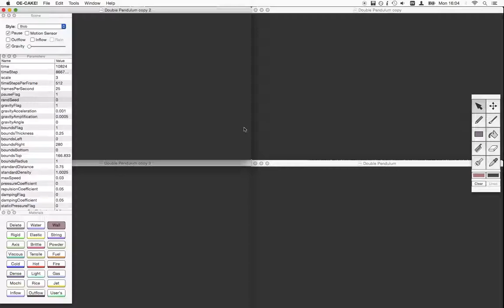Non-Determinism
I've changed my mind. OE-Cake IS a deterministic program. Given multiple experiments with the same starting conditions, it is possible that multiple simulations run in OE-Cake can produce identical results after an extended period of time.

The difference this time is that I ran all four simulations of the pendulum in a single instance of OE-Cake - which means they all ran on a single processor and shared the same random number generator. In the previous experiment all simulations were opened on a separate thread and given their own processor, leading to differing results.

OE-Cake may *technically* be a deterministic program, but in practice it would be impossible to have multiple separate simulations produce the exact same results, because the random number generator would produce separate results for each individual simulation due to being run in sequence. This special result was only possible due to the programming of the OSX version of OE-Cake allowing multiple OE-Cake files to be opened and run on a single OE-Cake thread, allowing them to all share the same RNG.